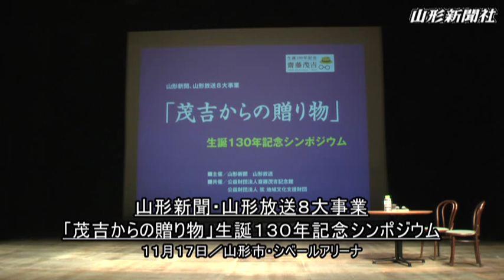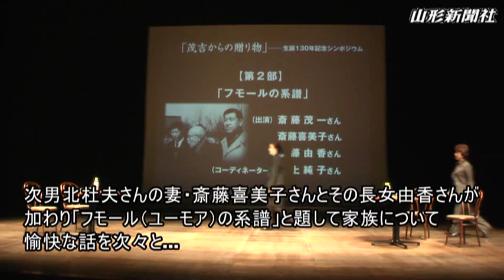「茂吉からの贈り物」人となり語り合う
山形新聞、山形放送の8大事業「茂吉からの贈り物－生誕130年記念シンポジウム」が17日、山形市のシベールアリーナで開かれた。上山市出身の歌人斎藤茂吉（1882～1953年）の親族らが人となりや、長男の故斎藤茂太さん（精神科医）、次男の故北杜夫さん（作家）に受け継がれたユーモアの精神などについて語り合った。